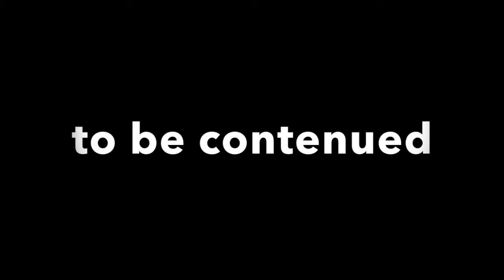SUBSCRIBE TO MY NEW CHANNEL, @s1lvrr PLEASE!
Blu goes to the hospital and is in a coma for 2 weeks. Later, everyone goes into an argument after blus mom comes. Toby breaks into the hospital and murders blus mom and kidnaps biscuit. Toby tells blue to meet him at the towers while blu tells herself she needs to be a hero. (the toby breaking in part was sort of inspired by A Series Of Unfortunate Events where Count Olaf breaks into the hospital)